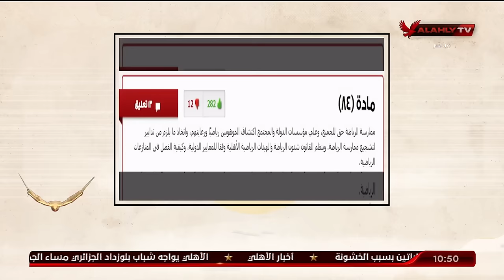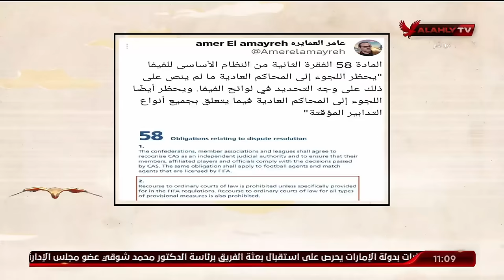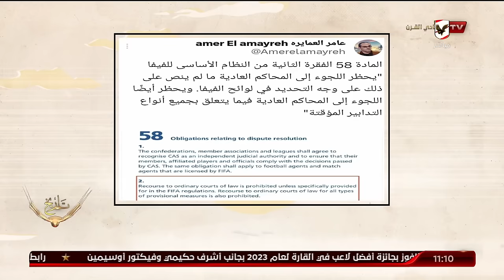حلقة ملك وكتابة كاملة | عدلى القيعى وابراهيم المنيسى | 7-12-2023